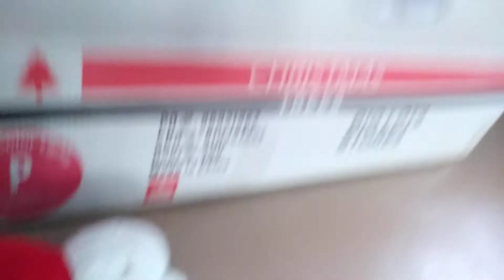Short: luigi turns evil!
Luigi goes evil and goes bananas! 🍌